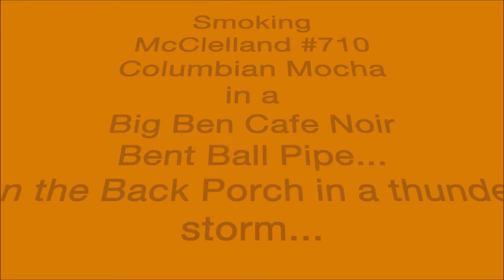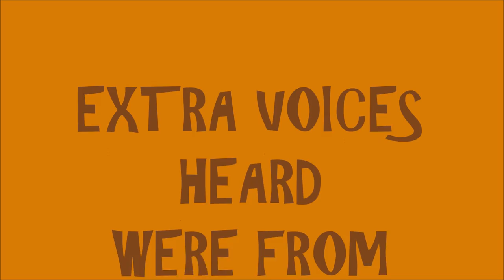SMOKING MCCLELLAND #710 COLOMBIAN MOCHA PIPE TOBACCO IN A BIG BEN CAFE NOIR - JULY 2016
Smoking McCllelland #710 Colombian Mocha, on the back porch, in a thunder and lightning storm. Filmed: July 25, 2016